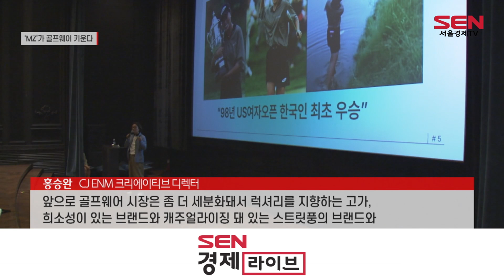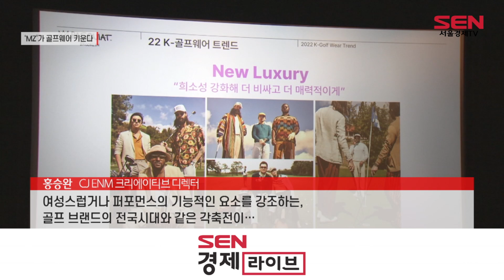“인증샷 남기는 MZ세대”…골프웨어 시장 주도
[앵커]
코로나 팬데믹으로 골프 연령이 MZ세대로 낮아지며 패션업계의 불황 속에도 골프웨어 시장이 빠르게 성장하는 모습입니다. 세계적으로도 독보적인 성장세를 보이고 있다는데요. 왜 그런지 문다애 기자가 알아봤습니다.

[기자]
우리 골프웨어 시장이 매섭게 성장하고 있습니다.

전세계 골프장 비중은 미국이 42%, 우리나라가 2%지만, 골프웨어 시장은 우리나라(5.7조원)가 미국(1.3조원)보다 4배 이상 큽니다. 골프를 스포츠로 여기는 미국과 달리, 우리의 경우 비즈니스와 연결된 ‘문화’로 발달했기 때문입니다.

코로나 이후 MZ세대의 유입으로 성장세는 더 가파릅니다. 작년 골프 인구 515만명 중 2030세대는 115만명으로, 백화점 골프웨어 매출은 코로나 이전(2019년) 보다 40~61% 뛰었습니다.

[싱크] 홍승완 CJ ENM 크리에이티브 디렉터
“앞으로 골프웨어 시장은 좀 더 세분화돼서 럭셔리를 지향하는 고가, 희소성이 있는 브랜드와 캐주얼라이징 돼 있는 스트릿풍의 브랜드와 여성스럽거나 퍼포먼스의 기능적인 요소를 강조하는…골프 브랜드의 전국시대와 같은 각축전이”

이에 CJ ENM은 골프 브랜드 ‘바스키아’를 확장하며 내년 누적 주문금액 4,000억원을 달성한다는 목표를 내세웠습니다.

기존 라인 외에 프리미엄과 캐주얼 라인을 추가로 선보이는 것으로, ‘바스키아 브루클린’은 백화점용 ‘하이엔드 브랜드’로, 장 미쉘 바스키아는 MZ세대 겨냥 ‘스트릿 컨템포러리 브랜드’로 키웁니다.

젝시믹스도 지난달 2040 영골퍼를 겨냥한 ‘젝시믹스 골프’ 라인을 선보였습니다.

일상에서도 착용가능한 ‘애슬레저 골프웨어’라는 콘셉트로, 프레피 스타일의 피케셔츠와 플리츠 스커트 등을 내놨습니다.

‘K골프웨어’ 원조인 코오롱 FnC는 ‘왁(WAAC)’과 ‘지포어’의 성장세에 3년 만에 ‘1조 클럽’ 재가입에 성공했습니다.
올해 ‘왁’을 자회사로 분사한 코오롱 FnC는 스트릿 브랜드 ‘골든베어’와 플랫폼 ‘더카트골프’에 힘주며 골프명가 명성을 이어간다는 포부입니다.

[영상취재 김수영 / 영상편집 박현]